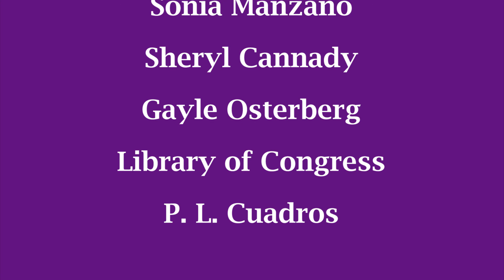2015 National Book Festival: Sonia Manzano Interview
Actress and writer Sonia Manzano discusses her memoir, "Becoming Maria: Love and Chaos in the South Bronx," with Pat Cuadros at the 2015 National Book Festival in Washington, DC. In addition, Manzano talks about her time on "Sesame Street" as beloved character Maria and how she pushed for a better representation of Latino culture on television.